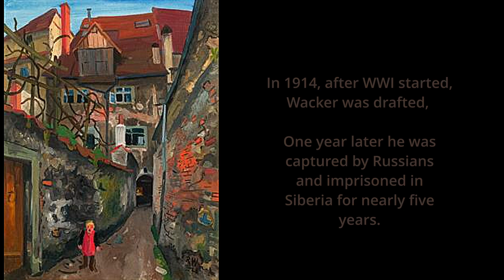Paintings by Rudolf Wacker (1893 - 1939), Austria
Austrian artist Rudolf Wacker was a landscape, still life, and portrait painter.
In 1914, when WWI started, Wacker was drafted. One year later he was captured by Russians and imprisoned in Siberia for nearly five years. He returned home a different person, and his art reflected it. When the threat of war came back in 1930s, Wacker was one of the few artists who openly criticized Nazis. Gestapo responded by interrogations of the artist. Wacker died in 1939 from a heart attack at the age of 46.